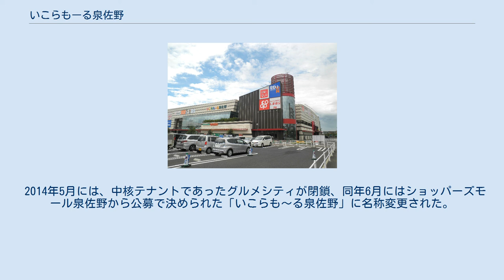いこらもーる泉佐野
いこらも〜る泉佐野（いこらも〜るいずみさの）は、大阪府泉佐野市下瓦屋二丁目にある大型ショッピングモールである。
 かつてはショッパーズモール泉佐野（ショッパーズモールいずみさの）という名称であった。
府道63号線（旧26号線）沿線に存在する。
 東京製綱泉佐野工場跡地にダイエーが出店を表明し、大型商業施設が建設されることとなった。
 2000年3月2日にオープン。
日本初のサーキットモール型の店舗である。
なお、ダイエーが2004年から産業再生機構の下で経営再建する前の、最後の大型ショッピングモールの出店ともなった。
 経営再建中であったダイエーは2005年2月に全国の53の店舗を閉店することを発表、その中にはショッパーズモール泉佐野や近江八幡店など、主力の店舗も含まれていた。
その後、2005年9月29日に発表された記者会見で、再生計画で閉店予定だったショッパーズモール泉佐野はリストアップされていた11店舗とともに業績回復が見込まれると判断され、閉店は免れた。
 その後、2006年に株式会社ザイマックスに譲渡され、当ショッピングモールに入居していたダイエー泉佐野店は2006年10月1日付けでグルメシティに転換された。
店自体の撤退ではなく食品・日用品・服飾雑貨は継続して取り扱うものの、衣料品の取り扱いからは撤退した。
店舗面積も約16300m2から3500m2に大幅縮小された。
2006年の年間売上目標は26億円。
 ダイエーから建物の所有権と管理権を譲り受けたザイマックスは、子会社の株式会社ザイマックスプロパティズ関西に運営を委託し営業を開始。
 2014年5月には、中核テナントであったグルメシティが閉鎖、同年6月にはショッパーズモール泉佐野から公募で決められた「いこらも〜る泉佐野」に名称変更された。